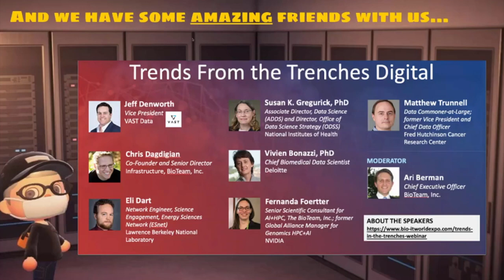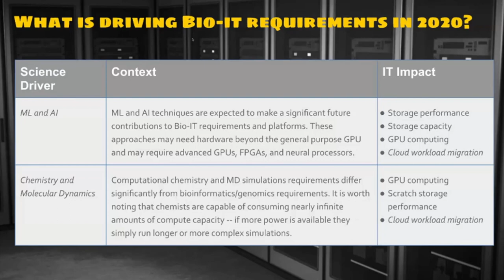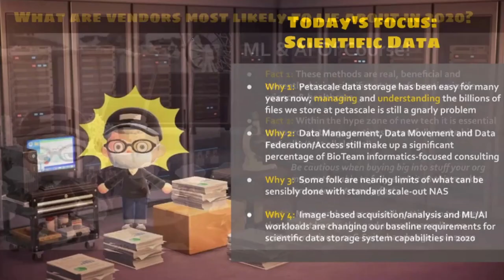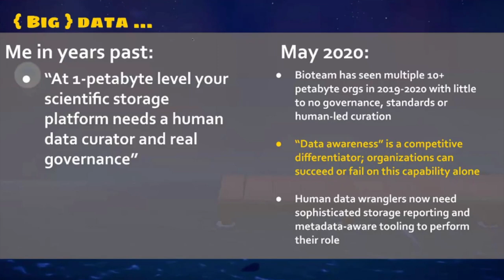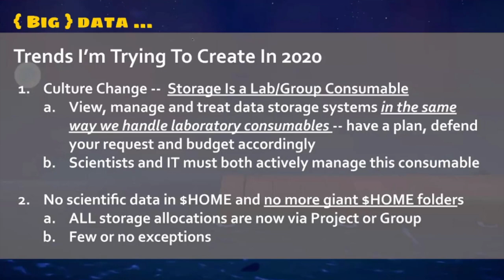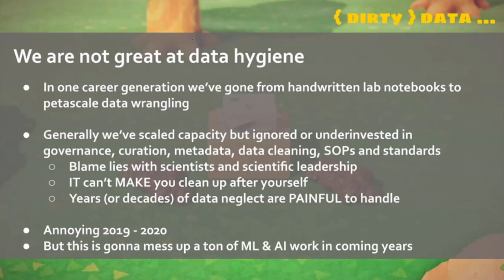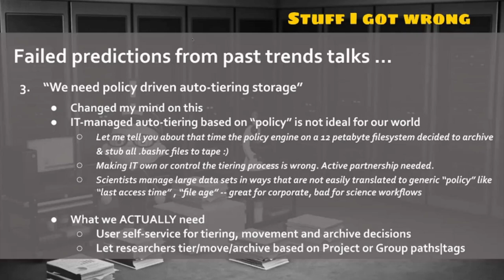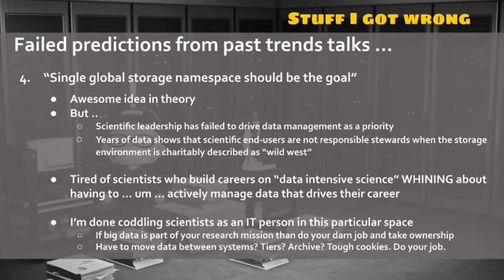Trends From the Trenches Digital - Keynote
Since its debut 10 years ago at the Bio-IT World Conference & Expo, the annual Trends from the Trenches presentation, given by Chris Dagdigian, has been one of the most popular annual traditions. The intent of the talk is to deliver a candid (and occasionally blunt) assessment of the best, the worthwhile, and the most overhyped information technologies (IT) for life sciences.

In light of evolving updates and concerns around the coronavirus, the Trends from the Trenches keynote session will be rescheduled to October 8. Bio-IT World Conference & Expo has been rescheduled to October 6-8, 2020.

As we face the unprecedented task of fighting this pandemic and working together while maintaining social distancing, Bio-IT takes the leadership role of keeping our life science community connected by bringing you Trends from the Trenches digitally...all without leaving your computer. This webinar will be an interactive, Q&A-moderated discussion with the panelists and attendees. Learn the latest in HPC, storage, data transfer, networks, and cloud that are involved in supporting data-intensive science.